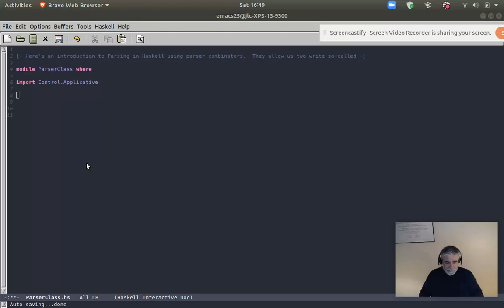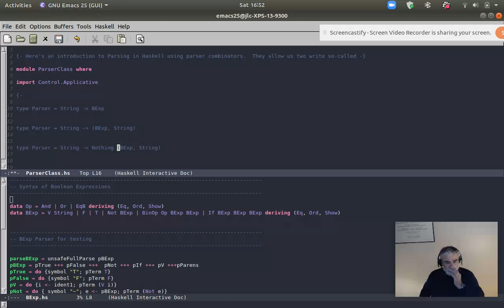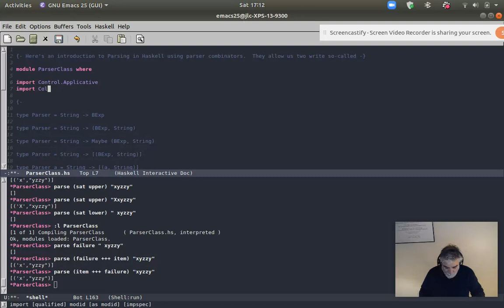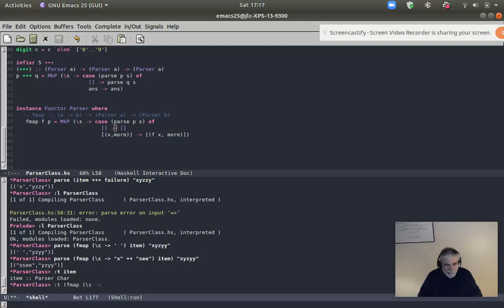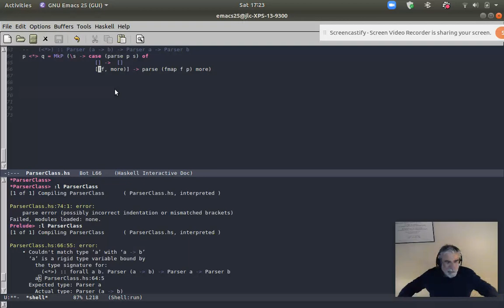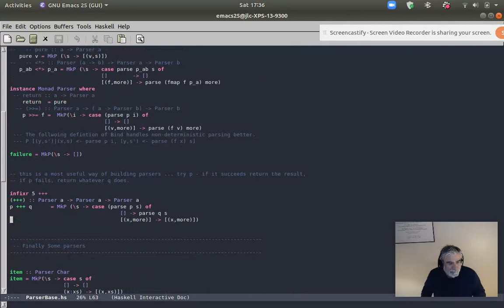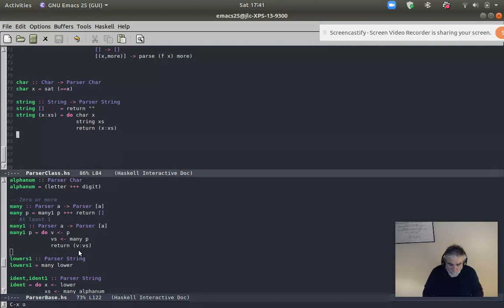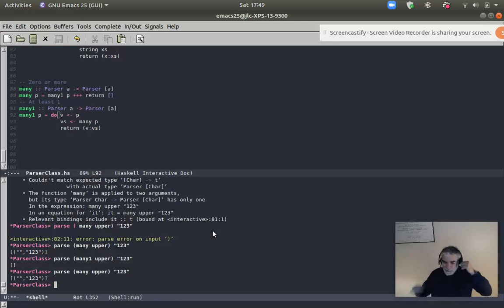Lecture 14: Implementing the functional Parser primitives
This lecture describes the implementation of the code implementing the functional parser primitives, including the instantiation of Parsers as Functors, members of the Applicative type class, and as Monads.